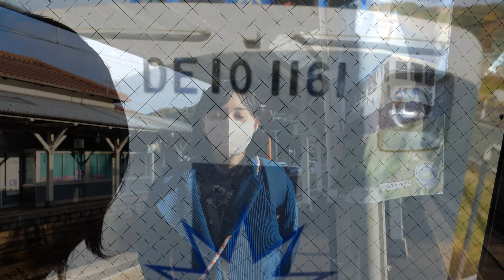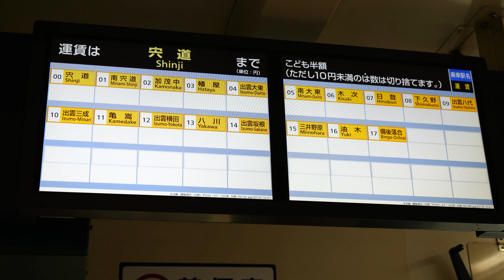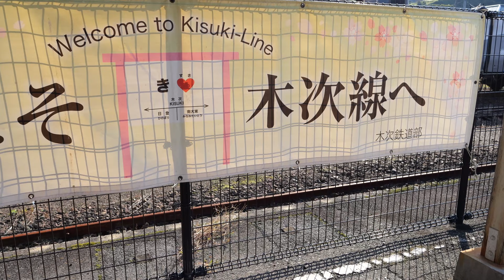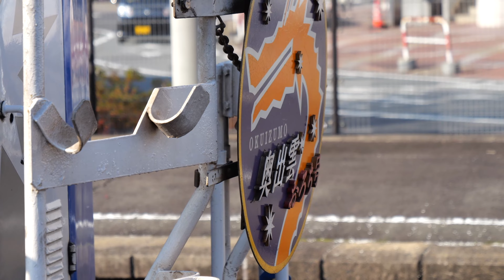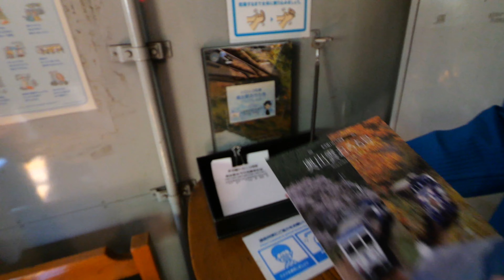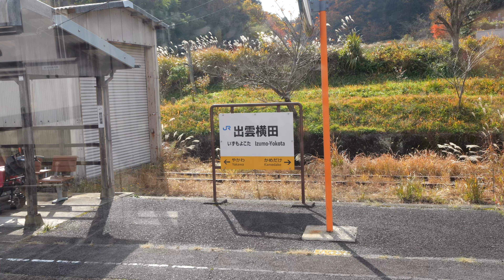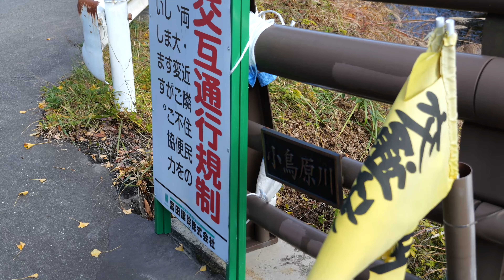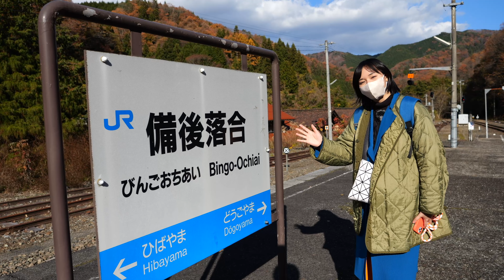奥出雲おろち号に乗ってきた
※この動画は2022年の11月に撮影しました

2023年がラスト運行になる木次線の「奥出雲おろち」に乗ってきました。
トロッコ列車から眺める紅葉の風景と奥出雲おろちループ橋は格別です。

13歳以下の方がご視聴される際は保護者の方とご一緒にご覧ください。

◆著書
「鉄分多め。〜関東編〜」（ヨシモトブックス）

こちらのメールアドレスでも受付ておりますが、私のマネージャーから返信させて頂く事もあります。

second book,"Tokyo railway
walk"

〒160-0022
5-18-21 Shinjuku, Shinjuku-ku, Tokyo
* We cannot accept food and drink, living things, plants, etc.and dangerous goods.